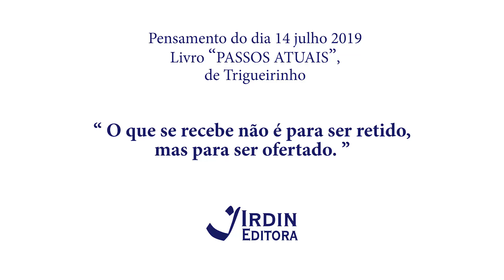Trigueirinho - Pensamento do Dia 14-07-2019 - PT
Pensamento do dia:

"O que se recebe não é para ser retido, mas para ser ofertado."

Nossa editora é uma associação sem fins lucrativos,  mantida por doações espontâneas e voluntários. Contribua para que essa Obra seja difundida: